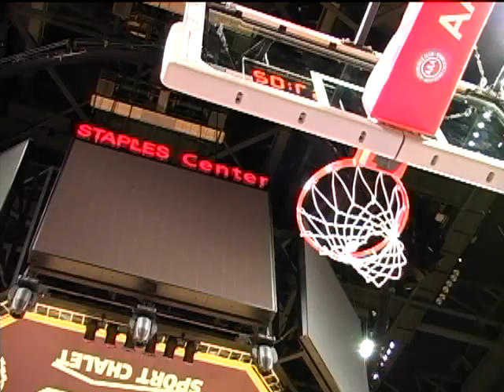66ers 101, D-Fenders 100 (Feb. 8, 2010)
Latavious Williams had his second double-double in the last three games with 15 points and a game-high 13 rebounds, as the Tulsa 66ers defeated the LA D-Fenders at the Staples Center.